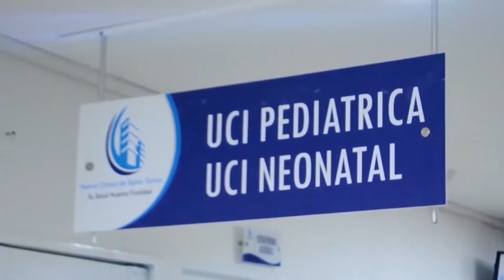EN TODO ESTABLECIMIENTO DE CARÁCTER PÚBLICO O PRIVADO DE VALLEDUPAR SE EXIGIRÁ CARNET DE VACUNACI